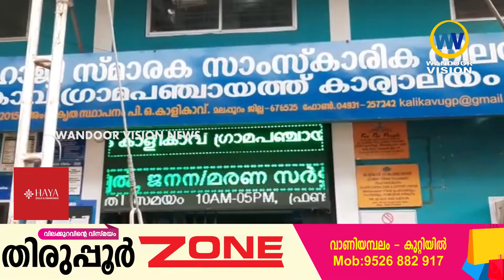കർഷകരെ ചുറ്റിക്കാൻ വ്യാജ സന്ദേശങ്ങൾ വ്യാപകം.|Kalikavu|Malappuram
കർഷകരെ ചുറ്റിക്കാൻ വ്യാജ സന്ദേശങ്ങൾ വ്യാപകം.

വാർത്തകൾക്കും പരസ്യങ്ങൾക്കും.